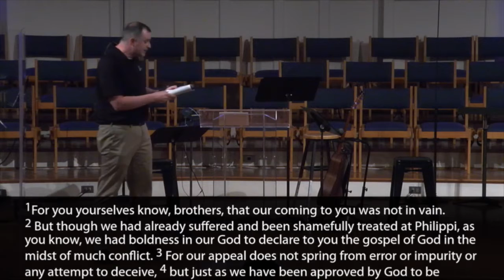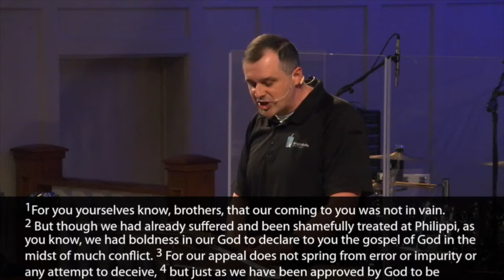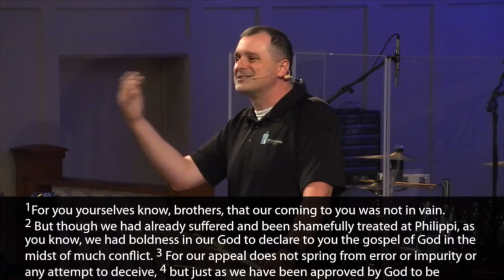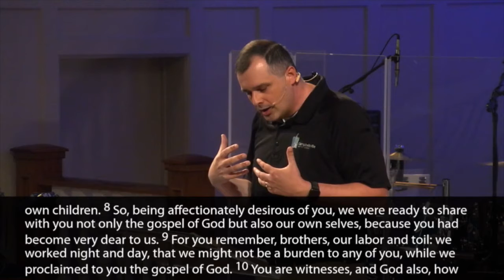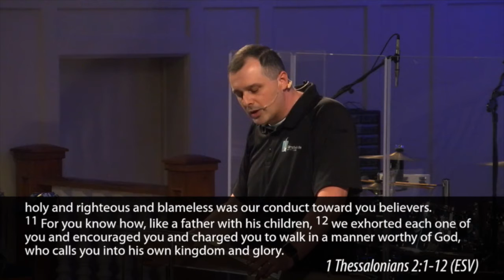July 5, 2020 Sermon by Dr. Dwayne Norman of Campbellsville Baptist Church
Dr. Dwayne Norman
Hope & Holiness During Hostile Times
“The Authentic Christian Leader”
1 Thessalonians 2:1-12

I. An authentic Christian leader will be a courageous ___________. (vs. 1-2)
II. An authentic Christian leader will be a faithful ___________. (vs. 3-6)
 A. A faithful steward considers how they ___________. (vs. 3)
 B. A faithful steward considers who they ___________. (vs. 4-6)
III. An authentic Christian leader will be like a caring ___________. (vs. 7-8)
 A. Believers must be ___________ with others. (vs. 7)
 B. Believers must be ___________ with others. (vs. 8)
IV. An authentic Christian leader will be like a steadfast ___________. (vs. 9-12)
 A. Be a believer who ___________ with sincerity. (vs. 9)
 B. Be a believer who ___________ in purity. (vs. 10)
 C. Be a believer who ___________ with intensity. (vs. 11-12)